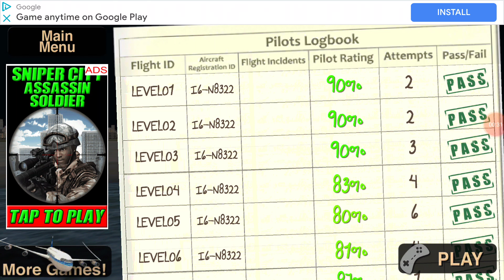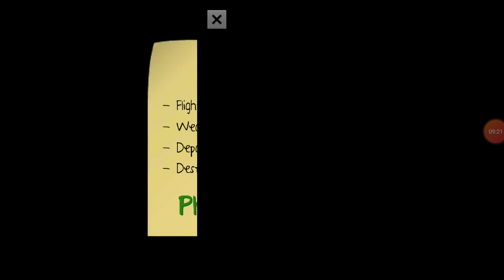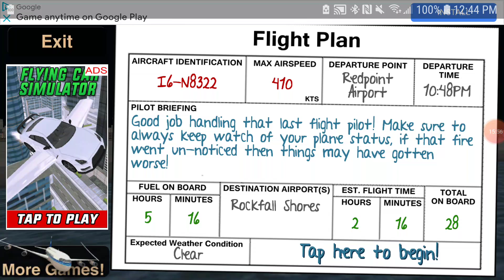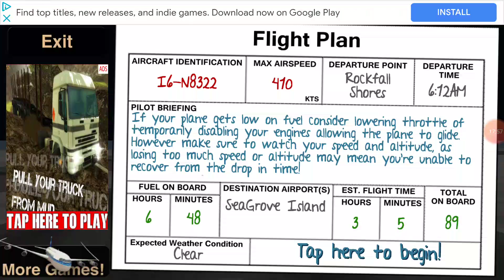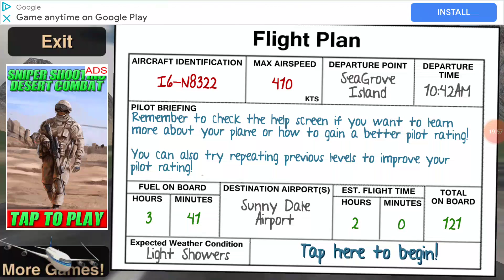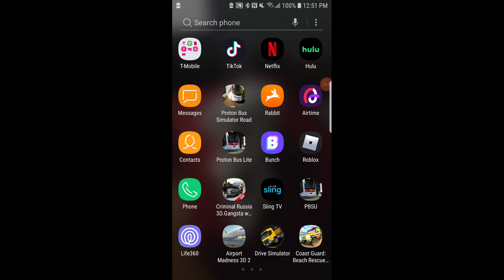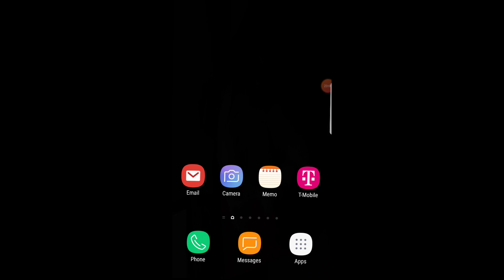Playing Airplane Pilot Simulator 3d Part 3